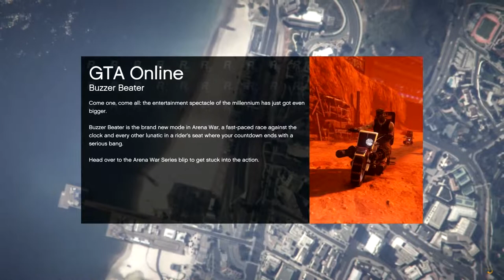R.C. Bandito 3: Remote Control Cars, Hackers and Gun Runners; Let's Play GTA5 Online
In this one I figured, "Hey I just spent all my cash on RC Cars. Let's try them out!"

What did I find?

Hackers. Modders. Script Kiddies. Or is it Script Kitties? I never did get that straight...

At any rate. Then I went back into CEO mode and tried to make myself just a little bit less destitute.

And just in case I mentioned Broughy1322, because his awesome car stats come up so often in conversation: